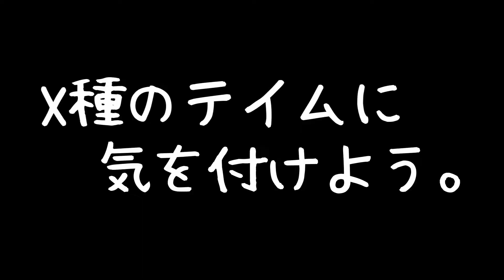【ARK】キモい！だけど必須級の有用生物ブラッドストーカーをGETし、いよいよ沼地を抜ける！？ジェネシスpart３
ジェネシスやる上で一番悩んだのはコイツが必須級な恐竜だったから。